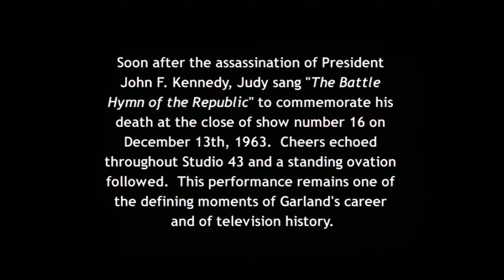Battle Hymn of the Republic (Judy Garland)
Judy Garland performed this song on her weekly television show in December 1963. She originally wanted to do a dedication show for President John F. Kennedy upon his assassination, but CBS would not let her, so she performed the song without being able to mention his name